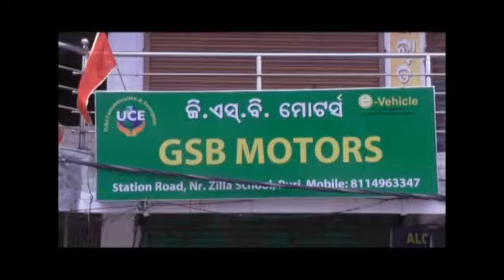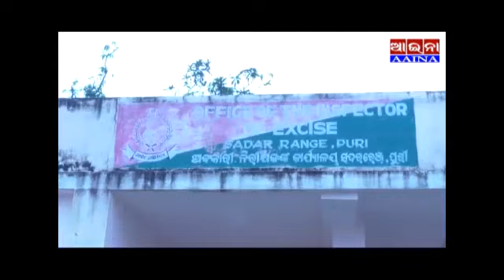8 April 2020